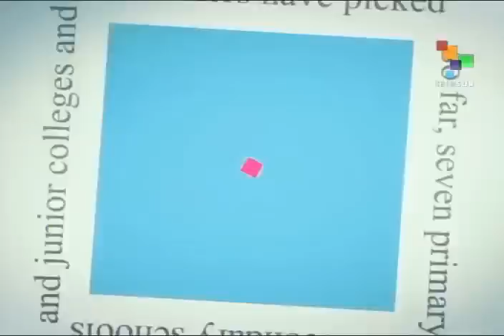Eulogio Del Pino (Pdvsa) entrevistado por Ernesto Villegas en 7 Preguntas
Transmitida el 3 de octubre de 2016 por Telesur y VTV